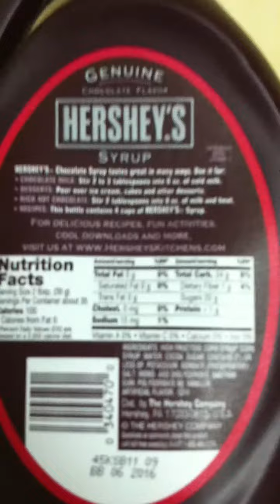Hershey Syrup 680g - nước Sirô Sôcôla hiệu Hershey’s